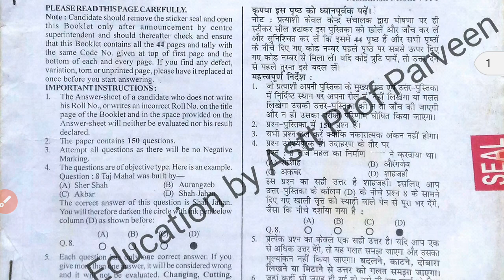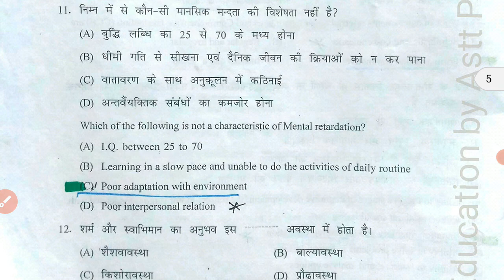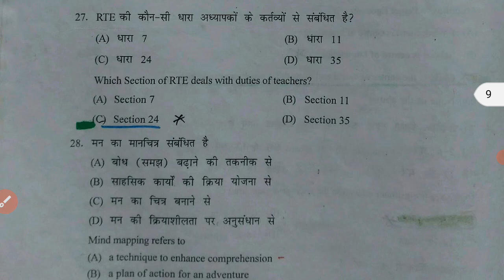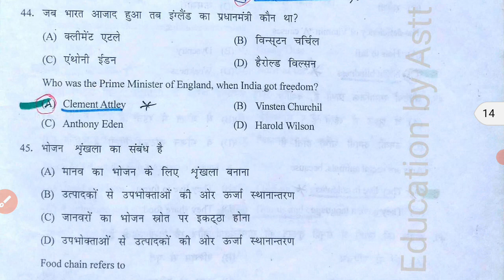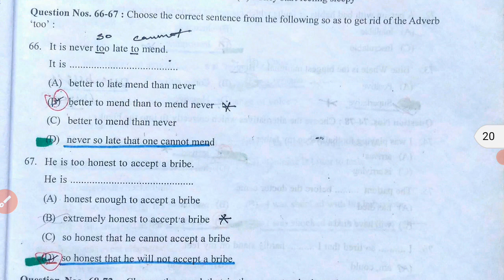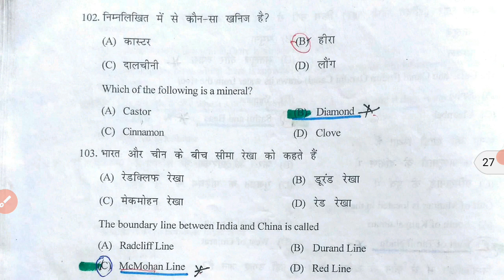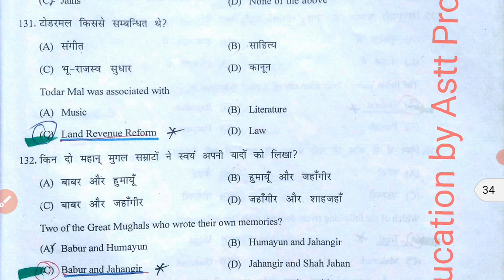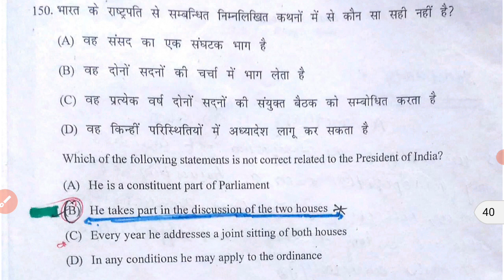HP TET Arts 2013 solved paper I ASTT PROF PARVEEN THAKUR I SUBSCRIBE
online education
Online Education
pol science by praveen thakur